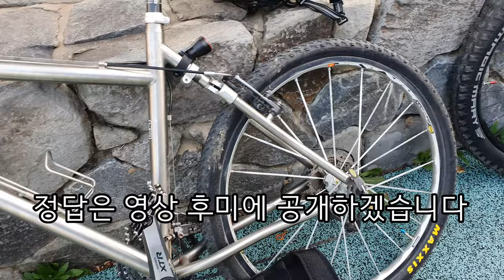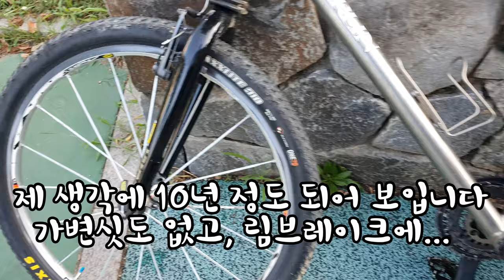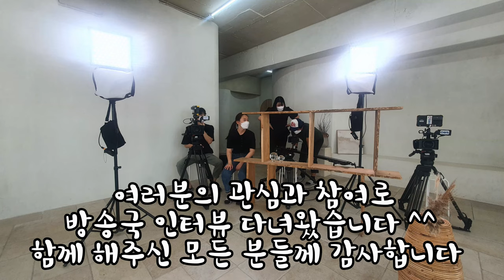50대 초보 라이더 MTB 연습 현장 / 훨훨 날아다니는 아이들 / MTB beginner practice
초보 MTB 연습 벙에 어린 친구들이 함께 했습니다.
애띄고 수줍은 모습뒤에 노련한 실력들이 엿보였습니다.

생애 첫 계단 성공 내친김에 다음단계까지
싱글 다운힐 체험
QUIZ 초보 라이더분의 중고 자전거 구매 가격은?
MTB인간극장
일반인 라이더 들의 공감가는 MTB 토크 등

특별출연 : 스티그아저씨 UNCLESTIG, 조부건, CTB